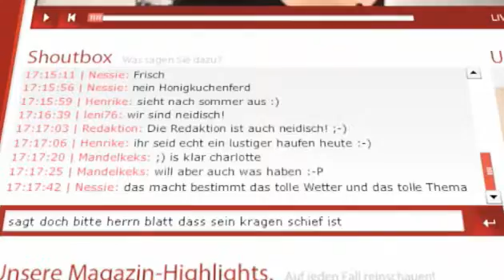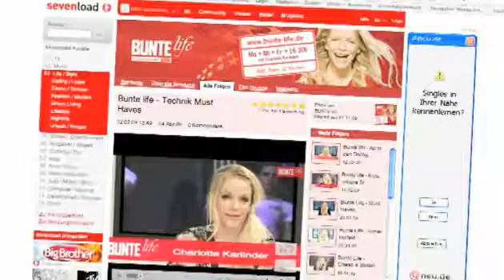Buntelife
Interaktive Live-Show auf Bunte.de, powered by OTTO